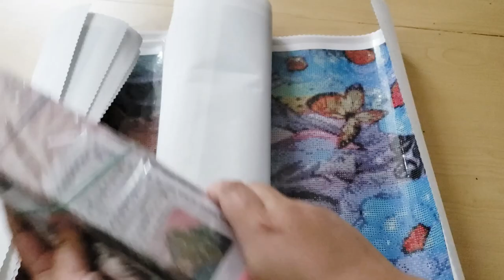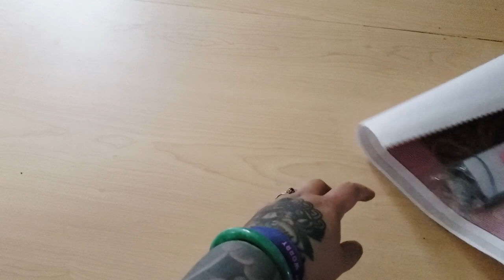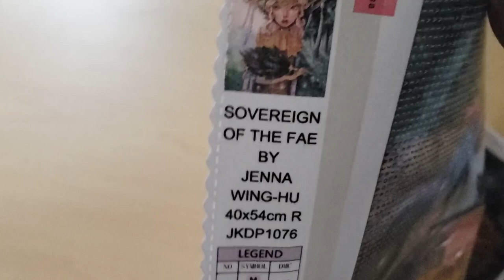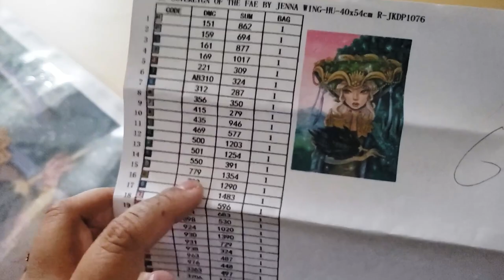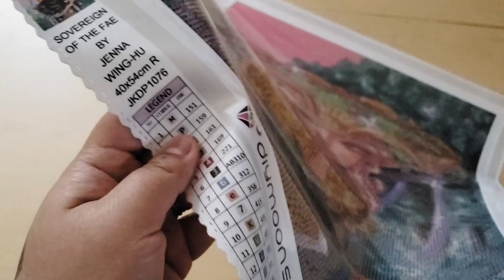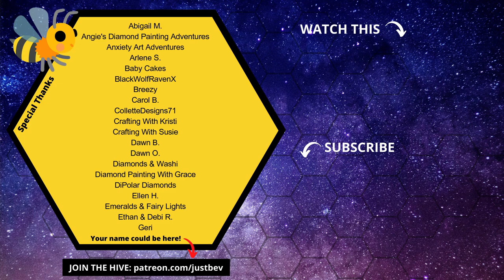DIYMoonshop Unboxing | Diamond Painting Kit | Sovereign of the Fae by Jenna Wing-Hui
Ooh myyyyy. So I totally forgot how much I spent on these diamond painting kits from DIYMoonshop and when I went to add in the pricing to this video I was like OMG. Anyways, let's check out the diamond art kit called Sovereign of the Fae.